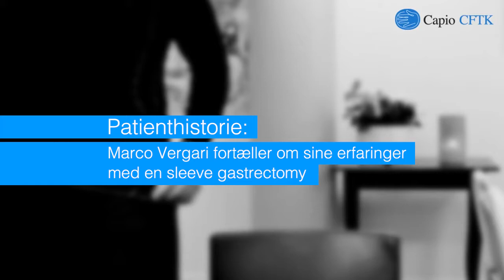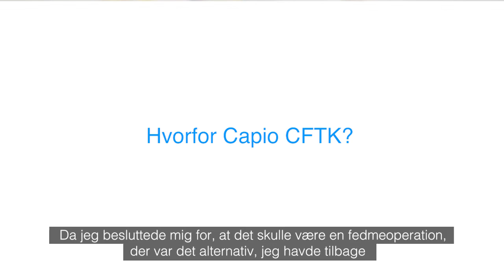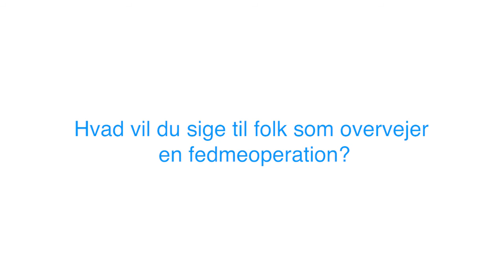Capio CFTK - Marco fortæller om sin sleeve operation.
Se denne kortfilm hvor Marco fortæller om sin sleeve operation, og hvorfor han valgte Capio CFTK.